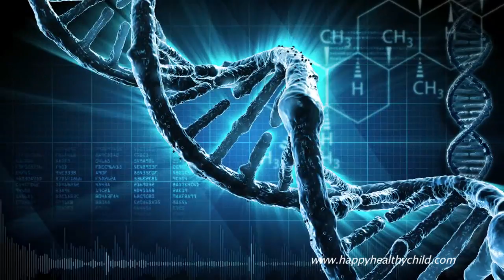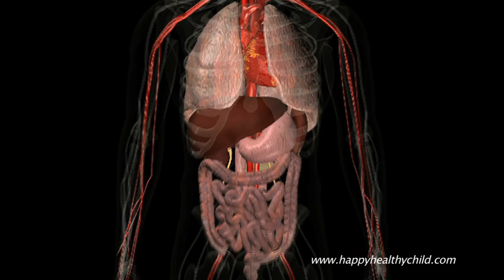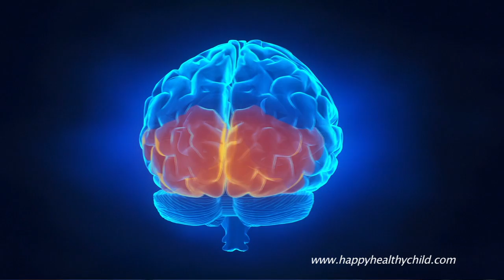Happy Healthy Pregnancy - Consciousness of Baby Before Birth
to learn more about this highly-acclaimed four-part documentary series.

Dive into the wisdom, expertise and insights of  30+ of the world’s leading experts in pregnancy, birth and early parenting and discover what’s best for you and your baby... even before birth.
Don’t miss this chance to…
• Feel confident that YOU know what’s best for you and your baby
• Steer clear of unwanted and unnecessary interventions
• Let go of fear and anxiety about your upcoming birth

Pregnancy and birthing carry the profound gift of making a woman realize – beyond any doubt and in every cell of her being – that she is powerful.
Know someone in your circle who is pregnant, is trying to have a baby or loves everything birth. Share this video and explore eye-opening research on the consciousness of babies within the womb and the importance of caring for yourself and your baby even before he or she is born.

Pregnancy is the best time to spoil yourself. It's a two-for-one deal.

The Happy Healthy Child documentary series is a "must-see" documentary series for every parent-to-be and birth professional! It offers all the information and evidence based research you need, to know your options so that  you can create an extraordinary pregnancy and birthing experience and stop obsessing about all the things that could possibly go wrong.

"Pregnancy, fetal development and the early months postpartum and breastfeeding, this is what I call Nature's Head Start Program."